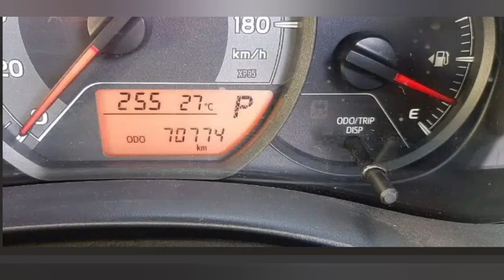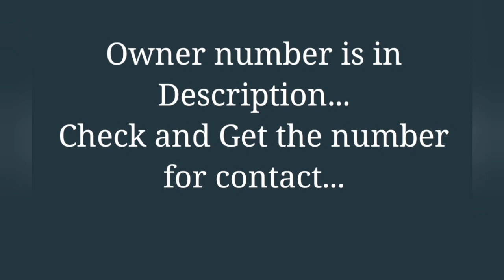toyota vitz 2014 for sale|toyota vitz 2014 sale in pakistan|toyota vitz price & review|nayab gaari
toyota vitz 2014 for sale|toyota vitz 2014 sale in pakistan|toyota vitz price & review|nayab gaari|toyota vitz 2014 spider shape